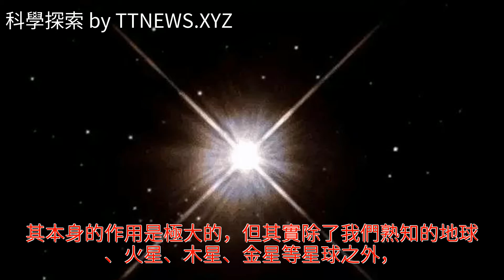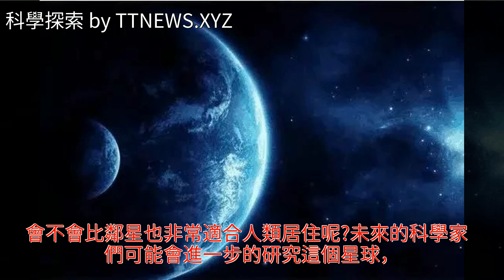距離地球最近的星球，質量是地球的4萬倍，人類卻沒發現這顆星球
距離地球最近的星球，質量是地球的4萬倍，人類卻沒發現這顆星球距離地球最近的星球，質量是地球的4萬倍，人類卻沒發現這顆星球地球 太陽系 木星 金星 火星